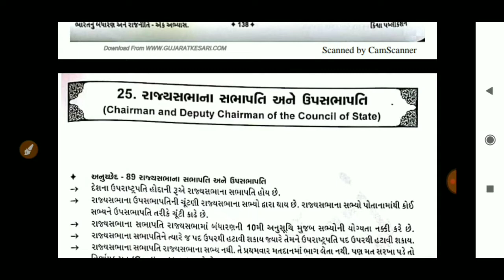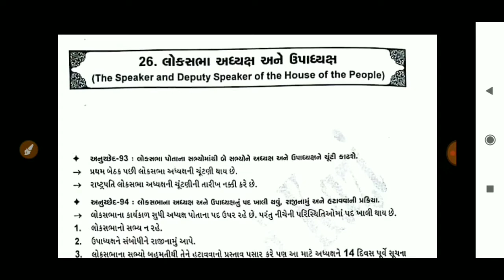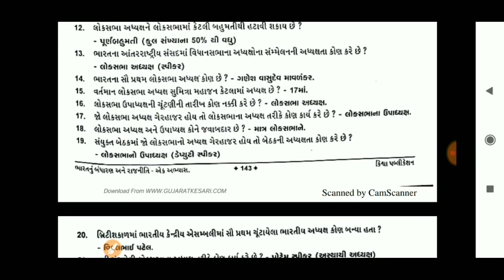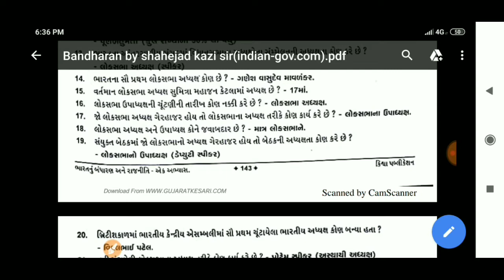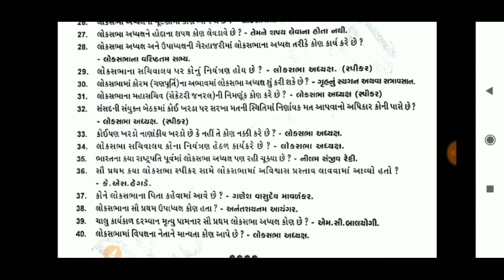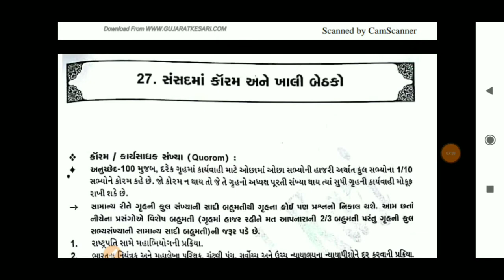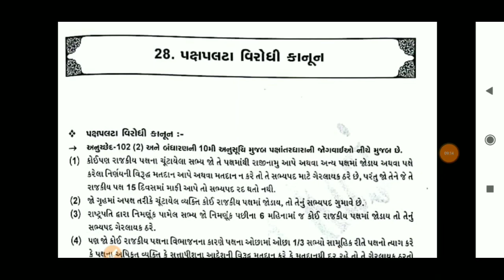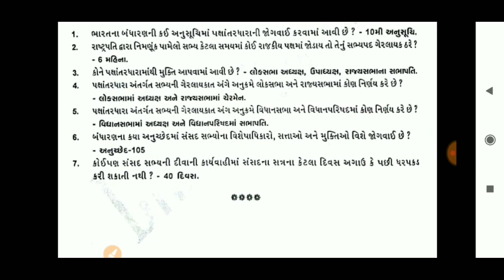Constitution of India in Gujarati Part-17| Bharat nu Bandharan for GPSC | Indian Constitution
Constitution of India in Gujarati Part-17| Bharat nu Bandharan for GPSC

Constitution of India in Gujarati, Bharat nu Bandharan for GPSC, Talati, CONSTABLE, PSI and Indian Constitution in Gujarati language. Constitution of India in Gujarati, Bharat nu Bandharan in Gujarati and Constitution of India for GPSC. This video is Constitution of India in Gujarati most imp mcq Bharat nu bandharan mcq (Constitution of India in Gujarati). Bharat nu bandharan for gpsc, Indian Constitution in Gujarati. Bharat nu Bandharan part-1, Constitution of India in Gujarati video lecture is prepared by quick gk

 In this Gujarati video lecture we study Indian Constitution in Gujarati and Bharat nu bandharan mcq top 100 which is useful for Gujarat government job like GPSC, TALATI, BINSACHIVALAY, PSI, ASI, FOREST, JUNIOR CLERK, HIGH COURT, TET, TAT, HTAT etc and GPSC Exam preparation in Gujarati. In this video lecture we discuss most imp topic Constitution of India in Gujarati, Constitution of India for Gujarat government job, GPSC ONLINE, bharat nu bandharan book, bharat nu bandharan for gpsc, bharat nu bandharan gpsc online, bharat nu bandharan gujarati gpsc, bharat nu bandharan video lecture, bharat nu bandharan part 17, indian constitution, indian constitution in gujarati, indian constitution lecture.